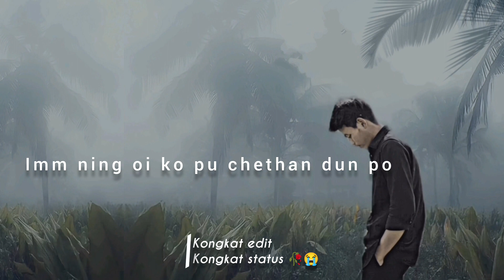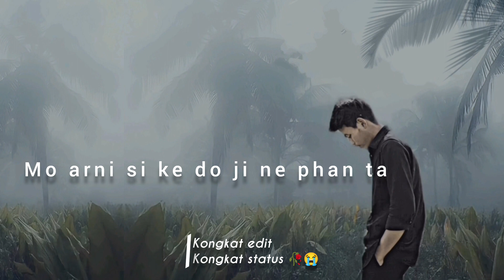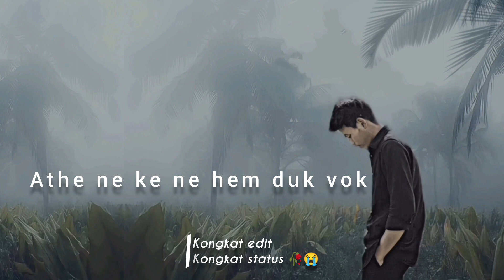Ave det lo Girlfriend// Voice Kongkat status story//kongkat status 🥀😭//@langloksoproduction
Ave det lo Girlfriend// Kongkat status story//kongkat status 🥀😭//‎@langloksoproduction